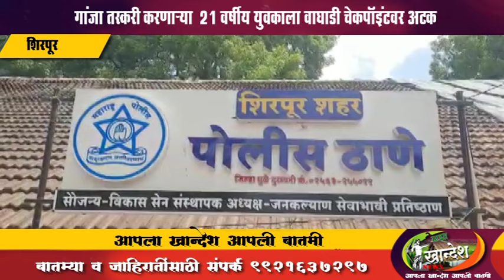शिरपूर । गांजा तस्करी करणाऱ्या 21 वर्षीय युवकाला वाघाडी चेकपॉइंटवर अटक